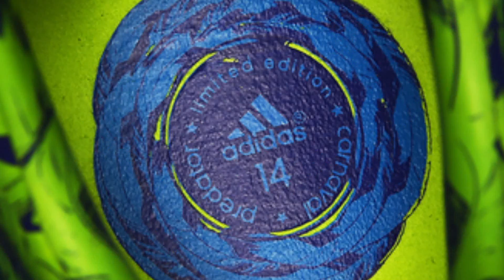Close-up with the Carnaval Predator LZ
The Carnaval Pack was released last week and they have unveiled a new sky blue/green paint job for the Predator LZ boot.